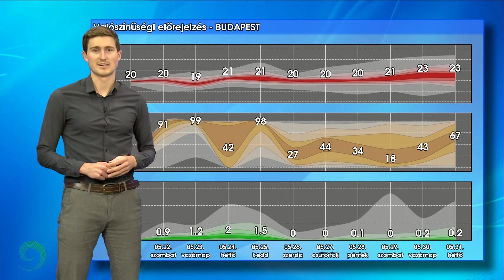Eláll, kisüt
Talán hihetetlenül hangzik, de pénteken kisüt a nap. Meghallotta ezt egy hidegfront is, és már úton is van, hogy változtasson rajta.